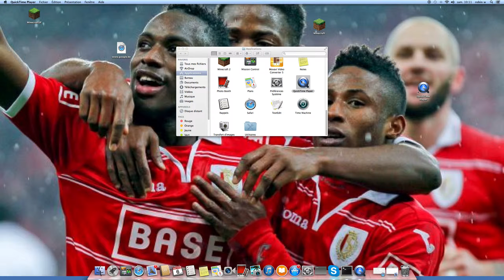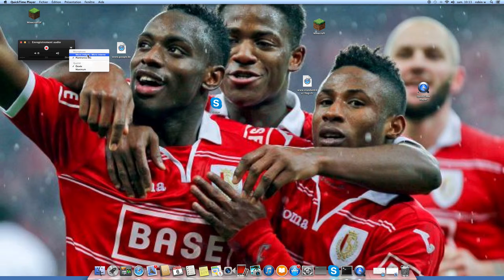Comment filmer son écran sur MAC OS X !?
Voici ma toute première vidéo Tuto !!
Bonne vidéo !!
Bye !!